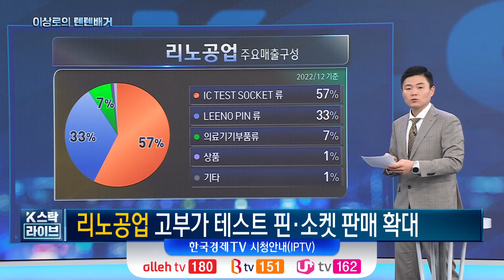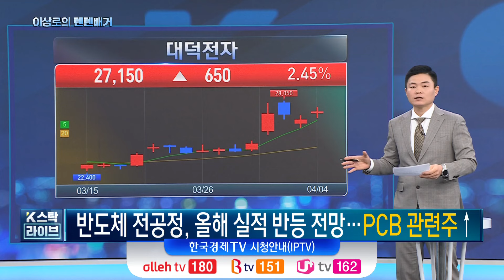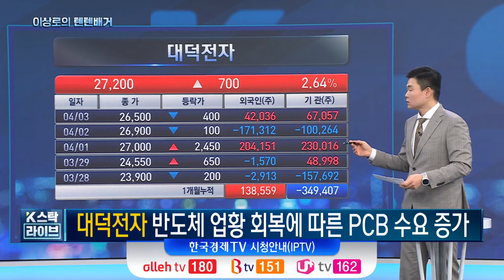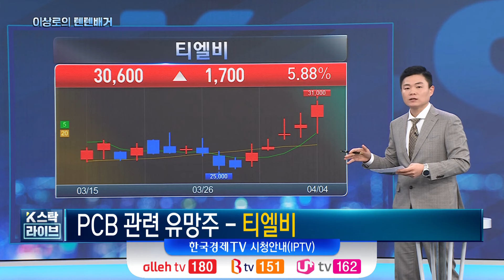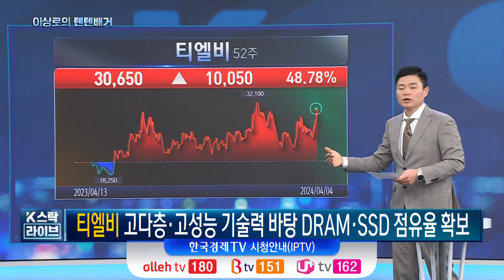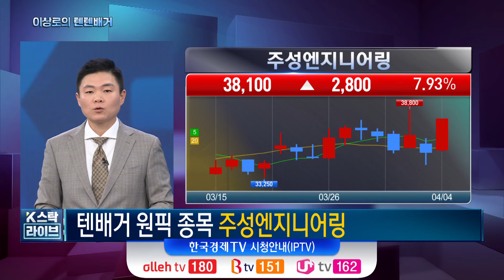[이상로의 텐텐배거] 속도 내는 반도체 업황 회복…'유리기판·PCB' 주목할 곳은?ㅣK-스탁 라이브ㅣ한국경제T